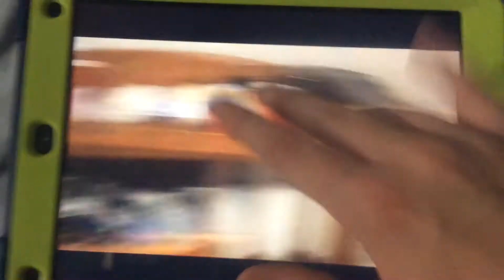A roar Like A Zombie